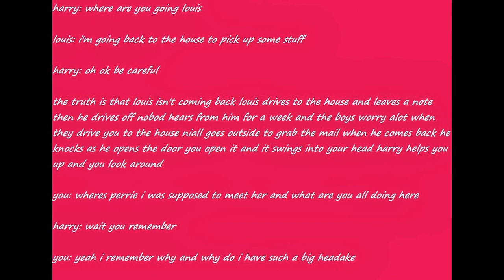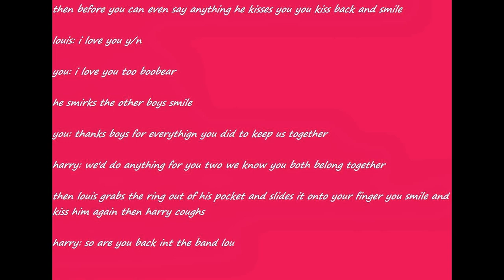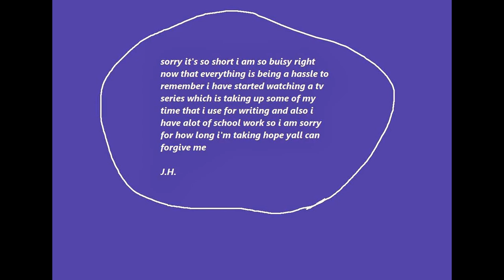long louis tomilnson imagine part 7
So sorry i'm taking so long i am watching a tv series and it's on right when i usually write more of my imagine so so sorry for making it so short it's probibly the shortest imagine i have ever written lol i'll try to get the next one up faster